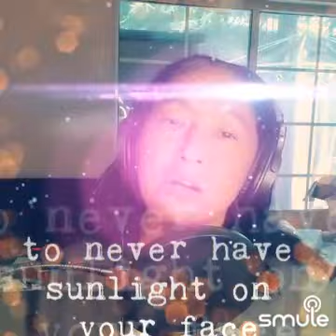Wind Beneath My Wings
Listen to me sing "Wind Beneath My Wings - Acoustic Guitar" on Smule